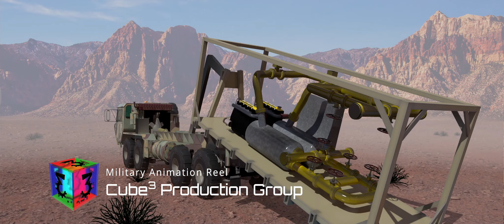Military Demo 2021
Ken Rogers spent nine years creating animation for military and government videos. This is a small sampling of his work.